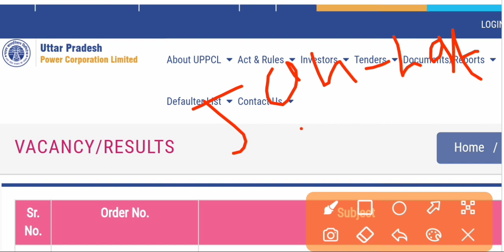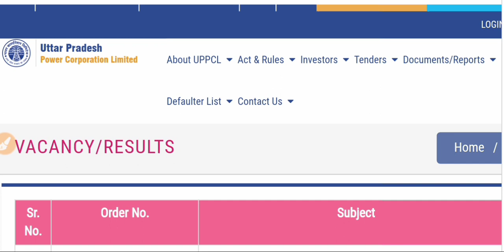UPPCL JE New Vacancy 2023 | UPPCL JE Upcoming Vacancy 2023 | Junior engineer Recruitment update 2022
UPPCL JE New  Vacancy 2023 | UPPCL JE Upcoming Vacancy 2023 | Junior engineer Recruitment update 2022 @ElectricalFriend